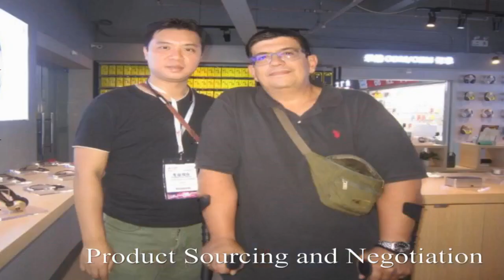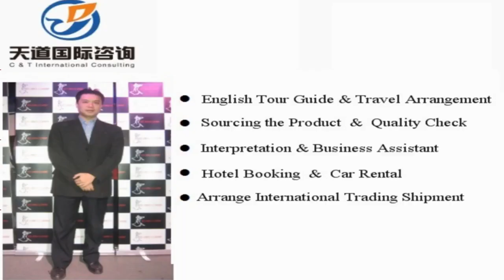Sanjiang Interpreter China/Sanjiang Translator Private Interpreter/Business Interpreter in Sanjiang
Vchat: huangyiyun328
Skype: michael_328_2

Hi, This is Michael,  a professional interpreter/translator, sourcing agent, business assistant, personal travel tour guide in Sanjiang City, Heilongjiang Province, China.

Our Detailed Services:

1. Sourcing--could guide you to the wholesale markets and factories for sourcing products with your price and high quality easily !

2. Quality control -- to stay in factory during manufacture to make sure the factories are according to the request production from your side.

3.Shipping -(Express/Air/CONTAINER) -- arrange shipment and work out customs documents and certificates such as packing list,commercial invoice,Certificate of Origin

4. Translation & Interpretation -- follow customer to any city in China ,be your own translator or interpreter. Conference Interpretation(simultaneous/consecutive interpretation),etc.

5. Business Assistant – manage day-to-day operations of business and help keep everything running smoothly.

6. Market research Service: gather information about target markets for our client for helping their business strategy.

7. Travel Arrangement and Plan:  Provide the best itinerary for our client’s trip.

8. Personal tour Guide Service: Provides assistance, information on cultural, historical and contemporary heritage to people on organized tours

9. Car rental—driver service and car pick up anywhere in every city of China.

10. Flight & Train Booking

11. Hotel Booking

12. Business Consultant:  provides professional or expert advice in the fields like Marketing, Export and Import, Human Resource, Public Relationship, Government Policy, Marketing Research, Company Set Up.

Wechat: huangyiyun328
Skype: michael_328_2